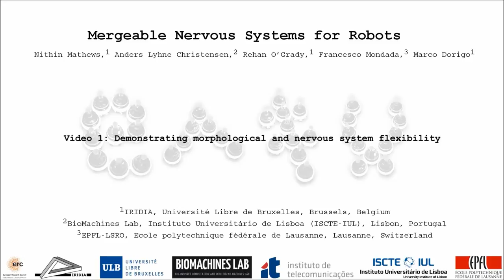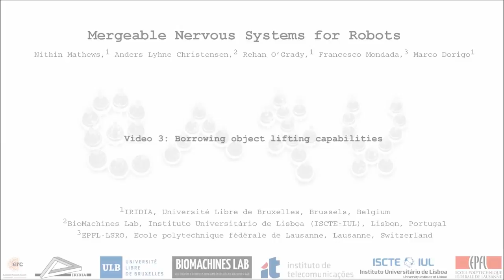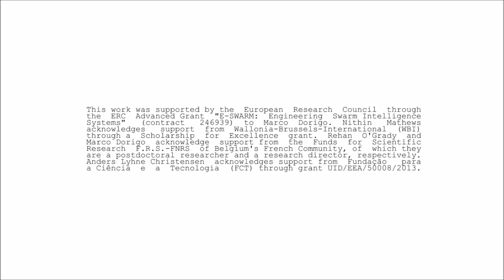Mergeable nervous systems for robots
Mergeable nervous systems for robots. Nithin Mathews et al. (2017), Nature Communications

Robots have the potential to display a higher degree of lifetime morphological adaptation than natural organisms. By adopting a modular approach, robots with different capabilities, shapes, and sizes could, in theory, construct and reconfigure themselves as required. However, current modular robots have only been able to display a limited range of hardwired behaviors because they rely solely on distributed control. Here, we present robots whose bodies and control systems can merge to form entirely new robots that retain full sensorimotor control. Our control paradigm enables robots to exhibit properties that go beyond those of any existing machine or of any biological organism: the robots we present can merge to form larger bodies with a single centralized controller, split into separate bodies with independent controllers, and self-heal by removing or replacing malfunctioning body parts. This work takes us closer to robots that can autonomously change their size, form and function.